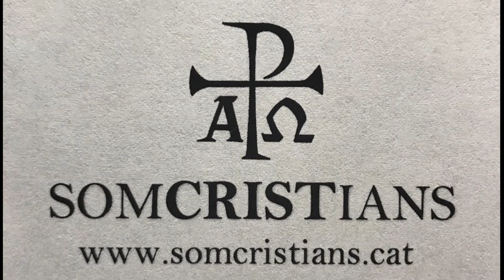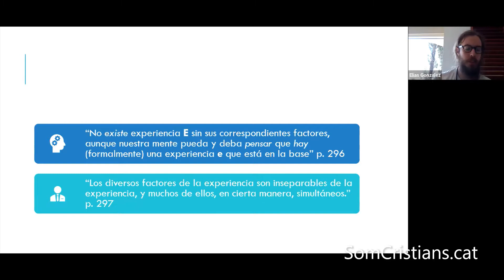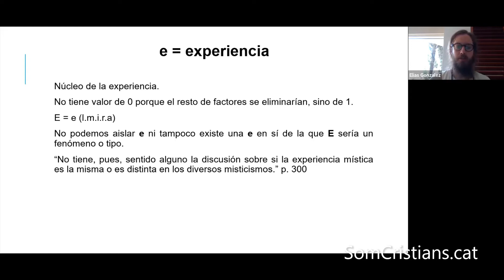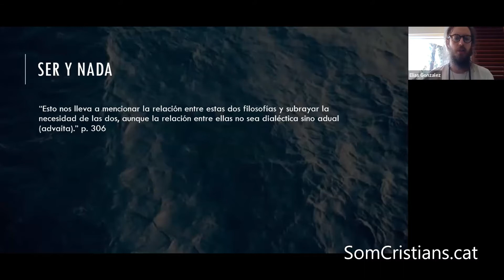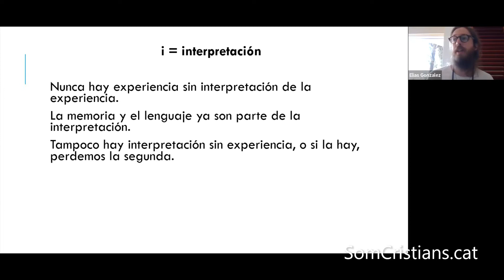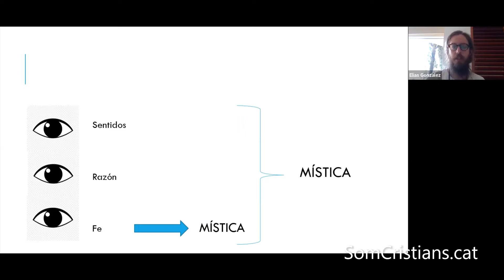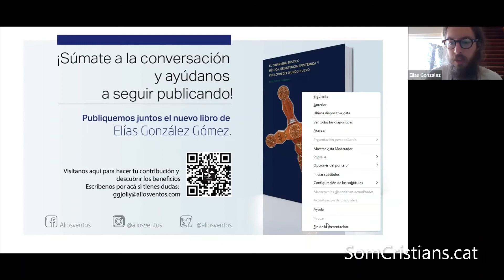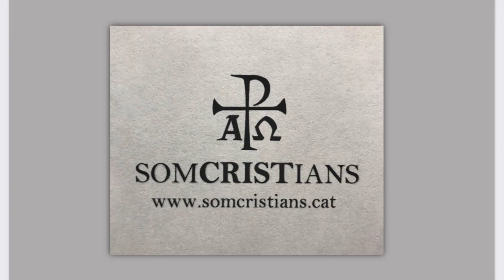"Sesiones de Lectura y Diálogo", Sesión 3 'Vida Mística', Elías González, 060422.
Elías González Gómez, Sesión 3 'Vida Mística'. "Sesiones de Lectura y Diálogo, 6 de abril de 2022.